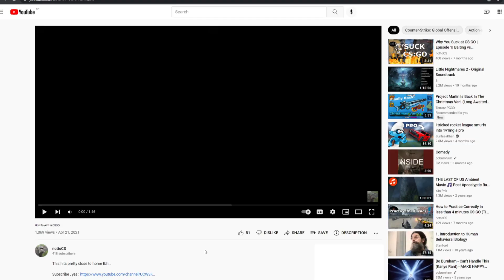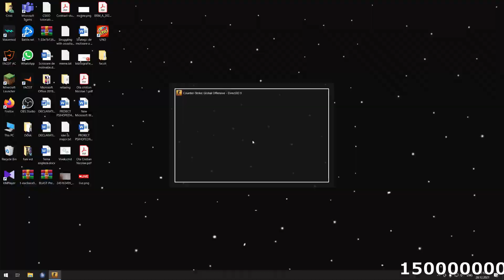Aim Tutorials be like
EaSy tUtOrIaL tO aIm
In case if you are wondering about my rank is Supreme on matchmaking and Lv 6 on faceit